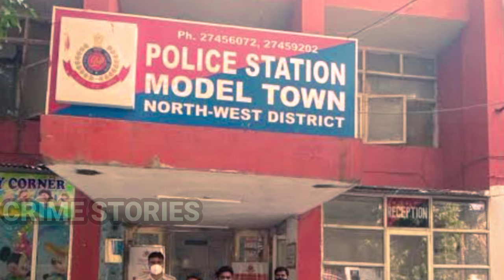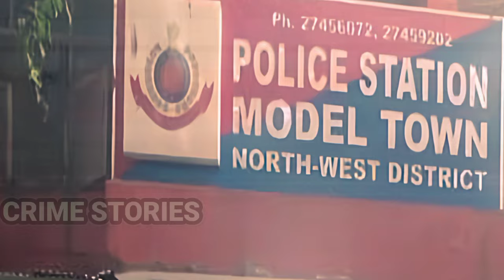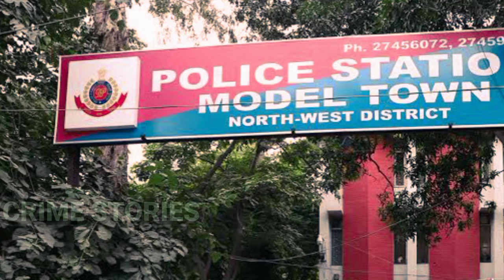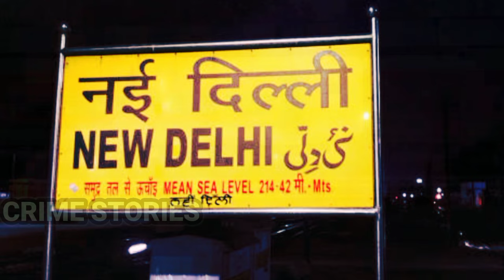Arzoo Case | दिल्ली यूनिवर्सिटी छात्रा दर्दनाक हत्याकांड वारदात | Crime Story Hindi